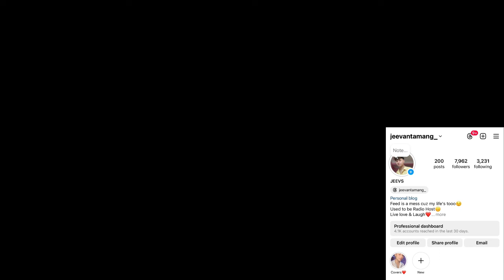'Trendsetter' X 'HUMBLE.' covered by ENHYPEN NI-KI(니키) | May 2024 | Artist Of The Month | REACTION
'Trendsetter' X 'HUMBLE.' covered by ENHYPEN NI-KI(니키) | May 2024 | Artist Of The Month (4K)